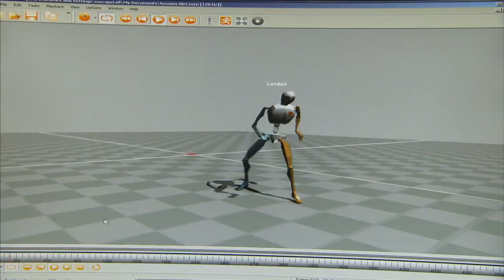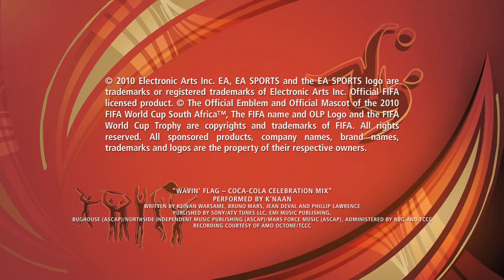Watch Team USA's Landon Donovan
Landon Donovan in a motion capture session for 2010 FIFA World Cup South Africa™.